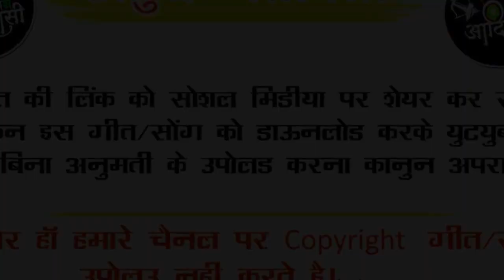Superhit 🔴Timli - Part 2💐यारो के यार है हम 🚩 Yaro ke Yar He Ham🚩JaysAdiwasi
Singer : Bhurasingh Senani
Lyrics : Bhurasingh Senani
Recording : Bhole Studio Palsud
Producer
Genre : Mp Folk Song